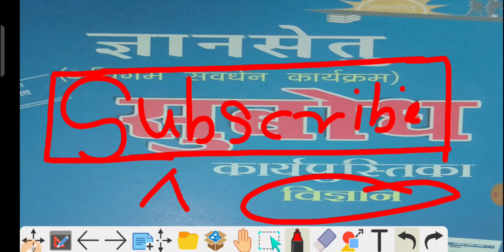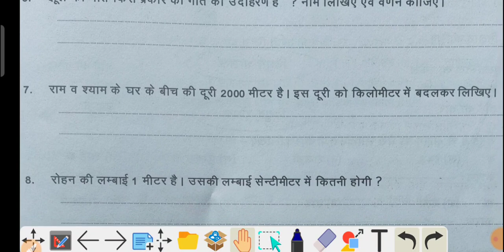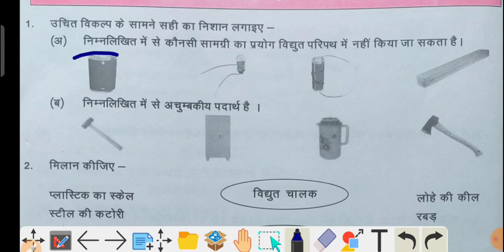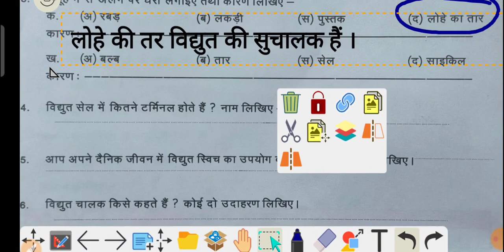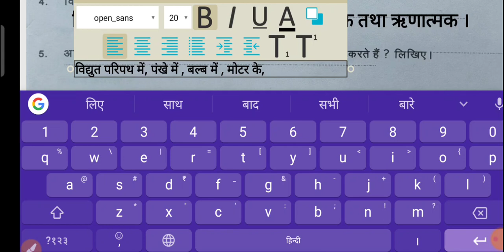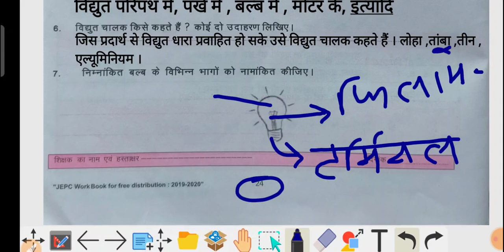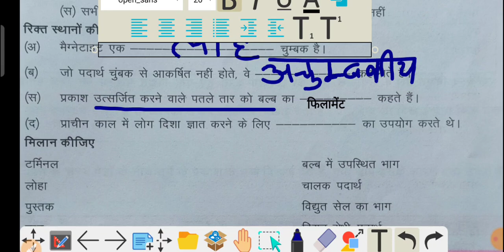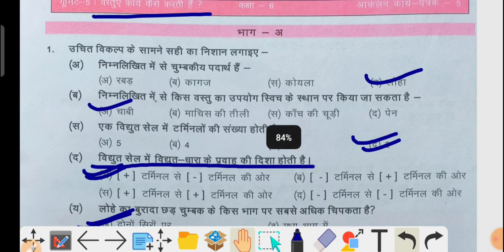ज्ञानसेतु सुबोध विज्ञान। पेज -23,24,25। भाग -13। gyansetu subodh science। Page-23,24,25।Part-13।